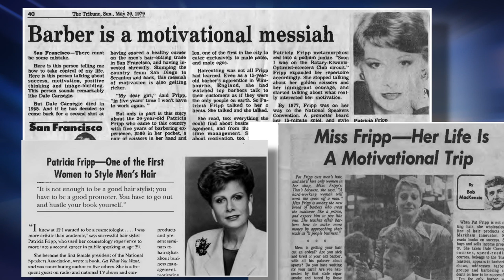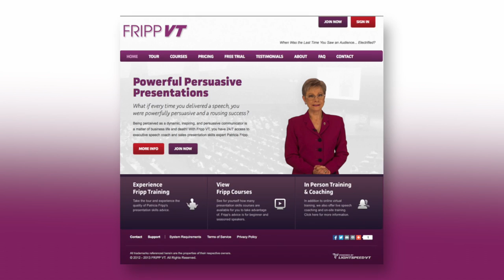Robert Fripp introduces his sister Keynote Speaker Patricia Fripp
Patricia Fripp and Robert Fripp often speak together at conferences and events. Robert Fripp is the only founding and ongoing member of King Crimson. He is a world-class guitarist and compelling speaker.
Patricia is an executive speech coach, sales presentation skills trainer, and keynote speaker. If you want to be a great speaker go
is having Patricia Fripp available to you 24/7